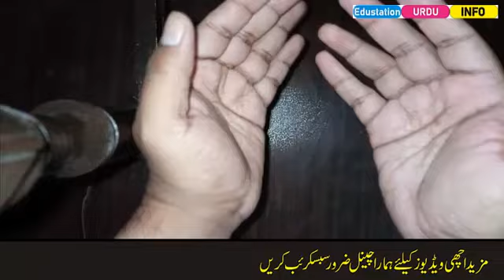Mohabbat Ka Khas Amal|Love Ka Amal|Pyar Ka Wazifa|Edustation Urdu Info Wazifa #45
Edustation Urdu Info